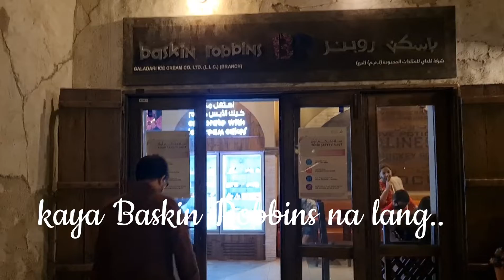Dubai Abra Ride 2 Dhs only | Dubai Creek at the otherside| Eid holiday getaway Part3 | Mr. Warren G.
Riding a 2 dirhams boat. “ Dubai Abra Ride “ it is our Eid holiday getaway Part3. Enjoy watching God bless you all..! By Mr. Warren G.yy